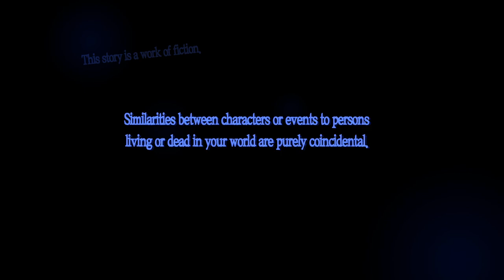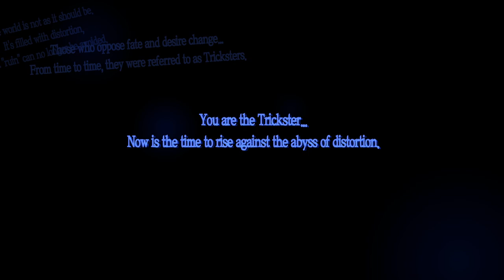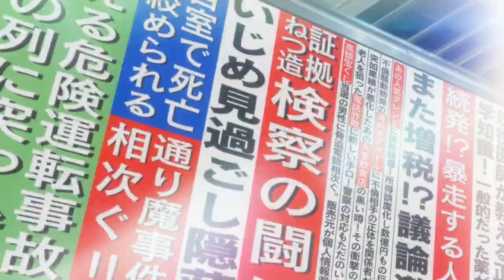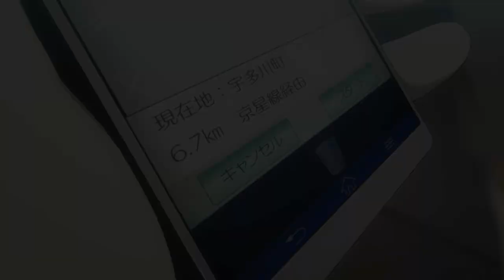PERSONA 5 ROYAL - 1 - [Ren Amamiya]